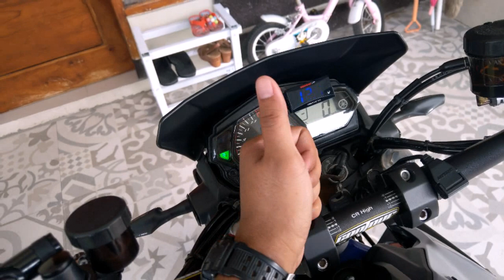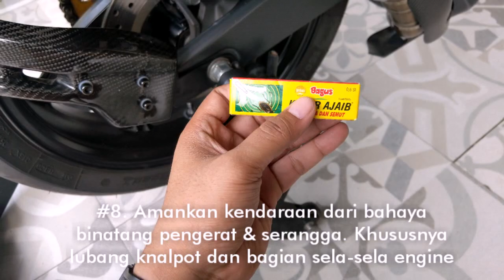9 Tips Menyimpan Motor ketika Tidak digunakan Lama : Buat Harian juga Bisa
9 Tips Menyimpan Motor ketika Tidak digunakan Lama : Buat Harian juga Bisa

Pada kesempatan ini sharing singkat 9 tips untuk menyimpan motor ketika akan tidak dipakai dalam waktu yang cukup lama.

Fokusnya pada kesiapan ketika akan digunakan kembali, perawatan body & ga kalah utama, keamanan.

& Sebenarnya juga bisa jadi panduan untuk keseharian juga. Lebih lengkapnya mohon disimak videonya.

Semoga memberikan manfaat
& Terimakasih Banyak